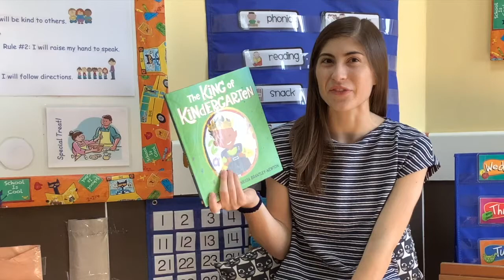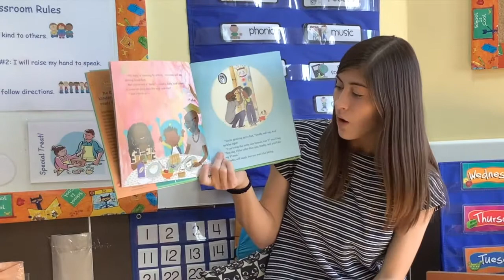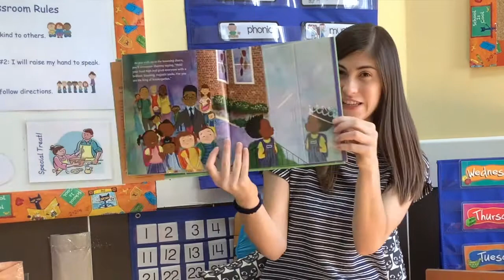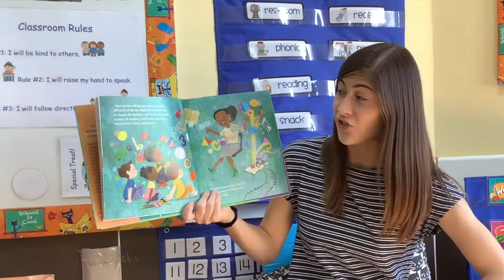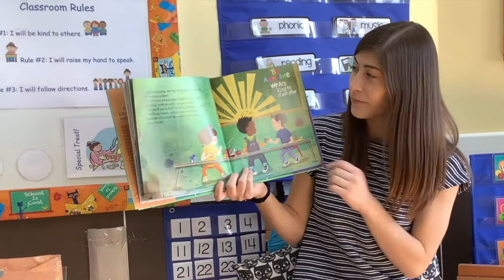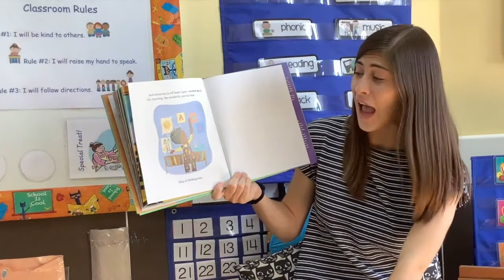The King of Kindergarten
Oasis International School (Kindergarten)
Online School 2020/2021

By Derrick Barnes
Illustrations by Vanessa Brantley-Newton